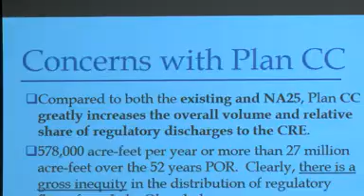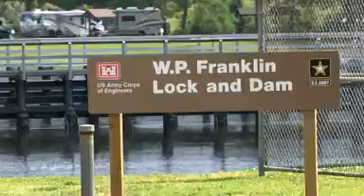Lee County Commission Chairman counters Lake Okeechobee release plan